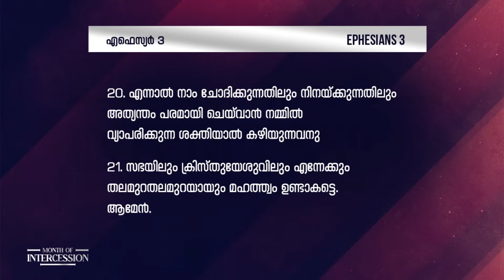അത്യന്തപരമായി പ്രവർത്തിക്കുന്ന ദൈവം | Pr. Samuel Joseph | Month of Intercession | Powervision Tv